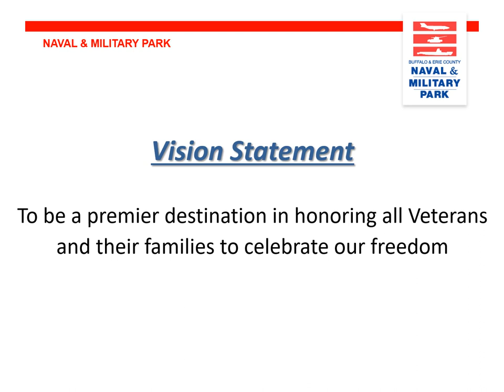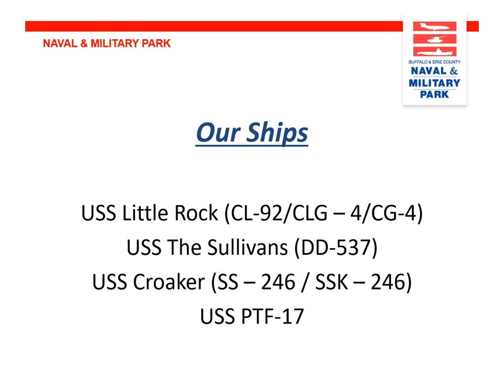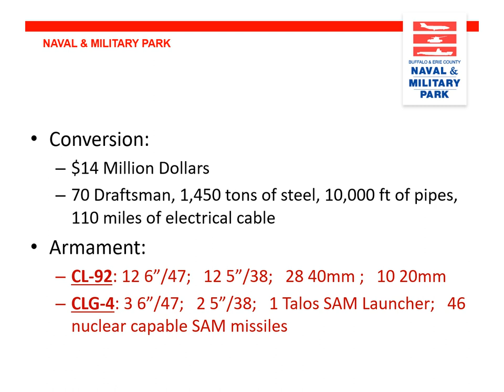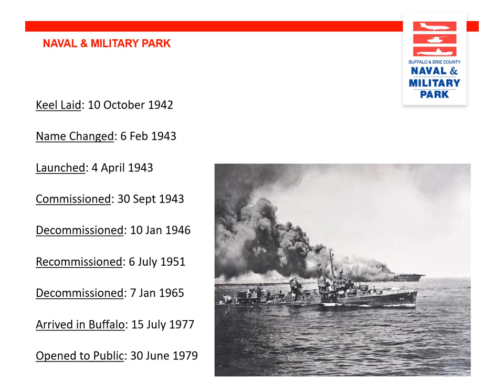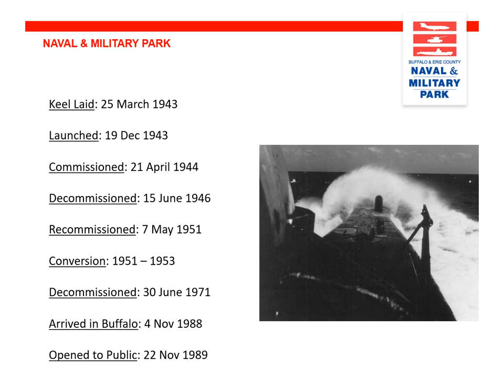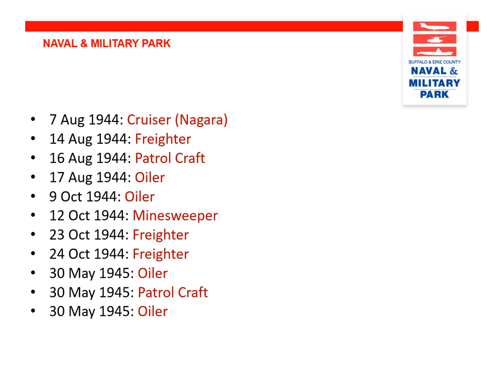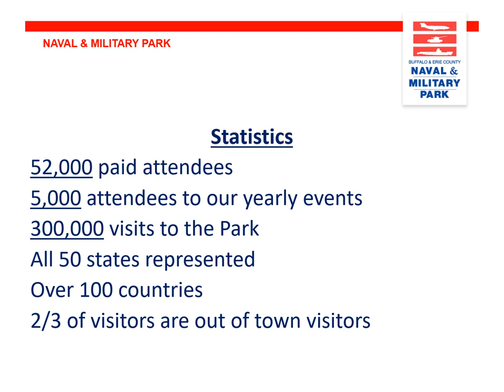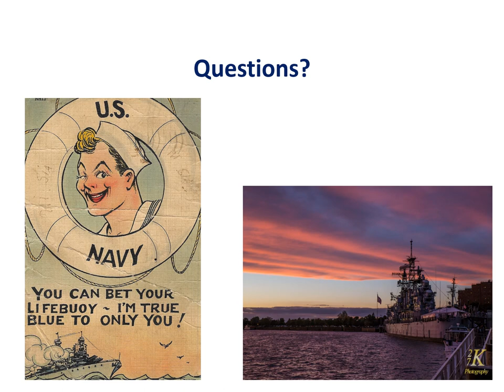University Express: The Buffalo Naval Park & USS The Sullivans, USS Little Rock & USS Croaker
Learn more about the ships docked at the largest inland naval museum in the county. USS The Sullivans and USS Croaker are World War II ships with unique and storied histories. USS Little Rock, as a flagship of the 2nd and 6th Fleet, oversaw many memorable events.
Instructor: Shane E. Stephenson, Director of Museum Collections, Buffalo Naval Park